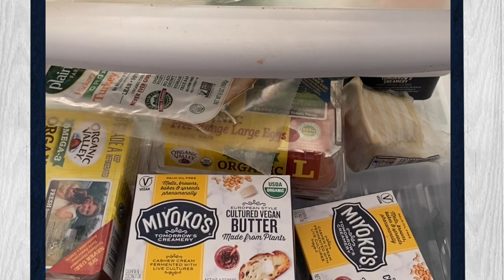Meredith Marakovits and Sarah Kustok - YES We're Here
Catch up with YES Network's Meredith Marakovits and Sarah Kustok.